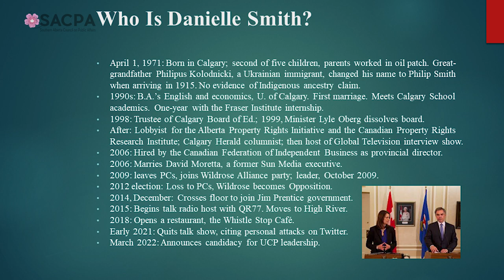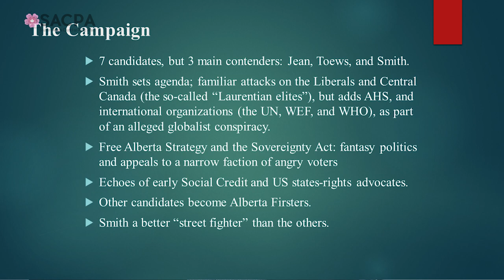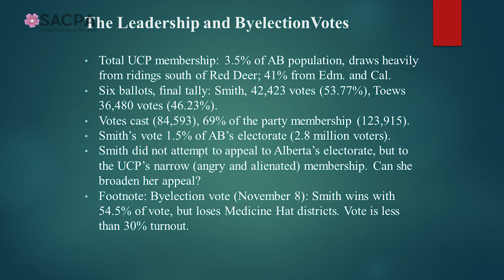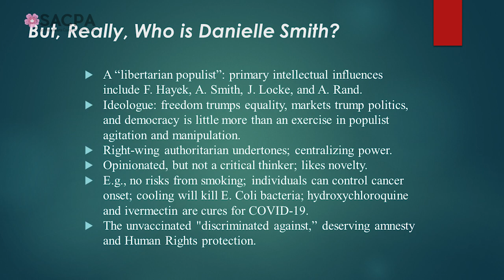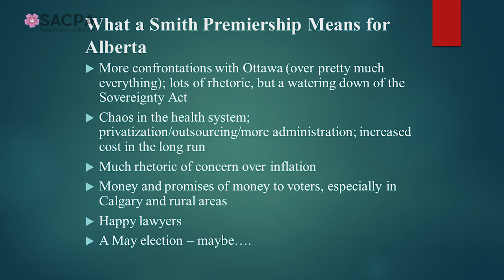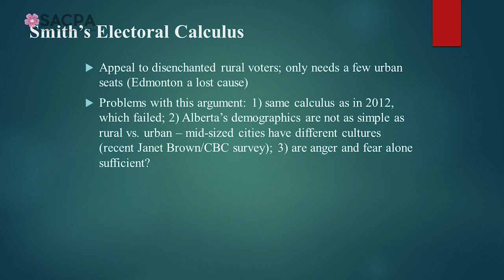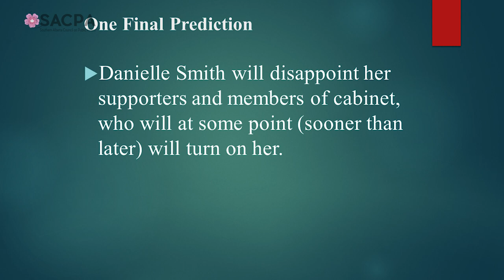How Danielle Smith Became Premier - SACPA - November 10th, 2022 - Shaw Spotlight Lethbridge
Danielle Smith is the new leader of the United Conservative Party and premier of Alberta. She is a well-known politician and media personality, but who actually is she? How did she become the UCP’s leader? What does she believe? And where are her political beliefs likely to take the province? These are but a few of the questions the talk will attempt to answer.

Speaker: Trevor Harrison

Moderator: Colleen Quintal

Trevor W. Harrison is a professor of sociology at the University of Lethbridge. He is the 2022 recipient of the U of L Speaker Research Award and former director of the Parkland Institute (2011–2021), of which he was also a founding member. He is the author, co-author, or co-editor of nine books, numerous journal articles, chapters, and reports, and a frequent contributor to public media, including radio and television.

Produced with the assistance of Shaw Spotlight Lethbridge.

 @Southern Alberta Council on Public Affairs   @Lethbridge Senior Citizens Organization   @RogerstvSpotlight